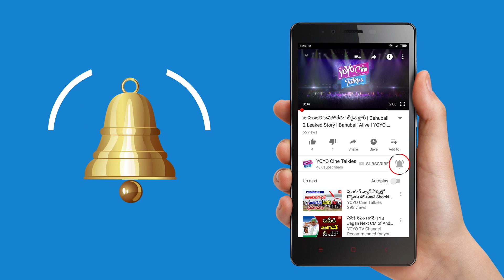బాల‌య్య 101 ఫ‌స్ట్ లుక్ అప్పుడేన‌ట‌ | Balakrishna 101 Movie First Look | YOYO Cine Talkies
బాలయ్య 101 ఫస్ట్ లుక్ అప్పుడేయ్ నట
Balakrishna 101 Movie First Look